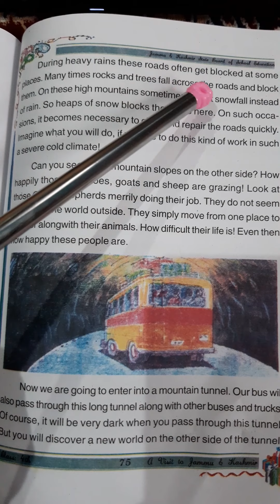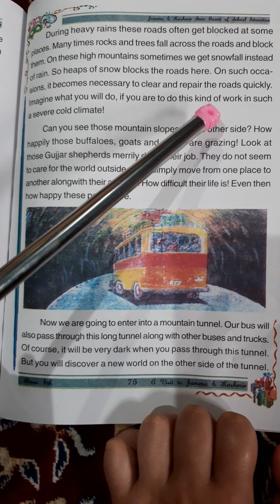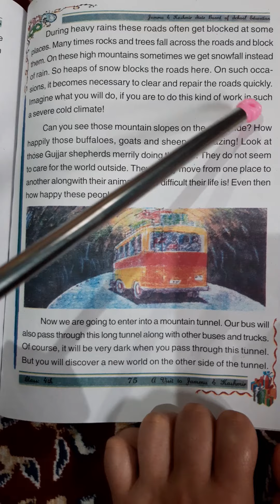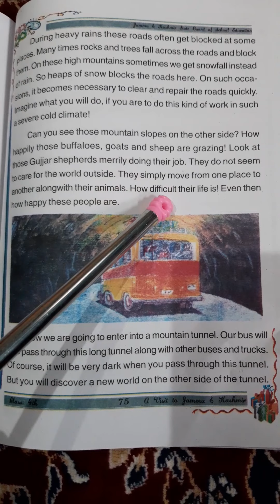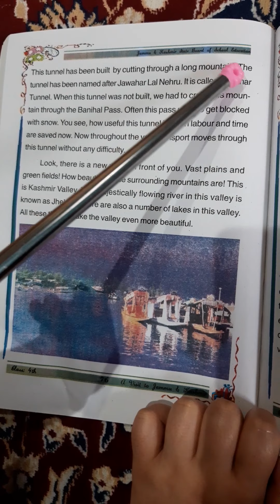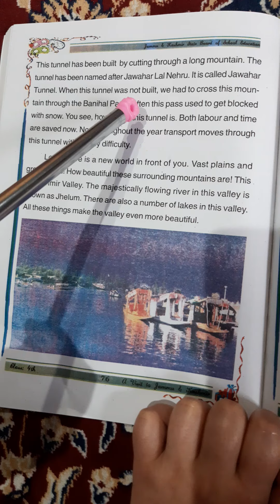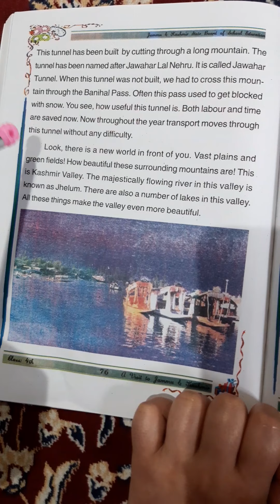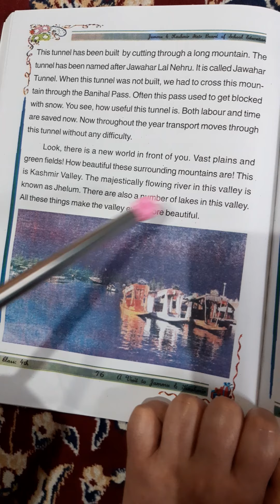A VISIT TO J&K (PART II ENVIRONMENTAL SCIENCE 4)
Lecture delivered by Hamida Akhter working as a teacher in UPS Bagathpora, Handwara.